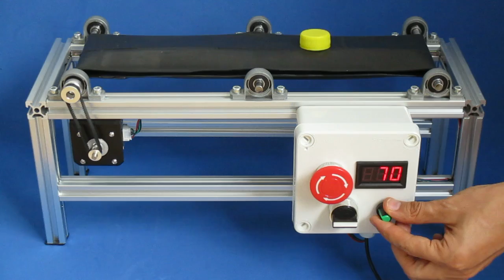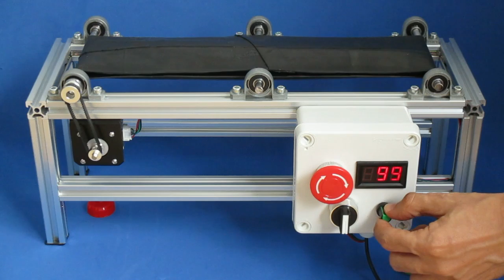MODULAR PORTABLE CONVEYOR BELT SPEED CONTROLLED BY ARDUINO